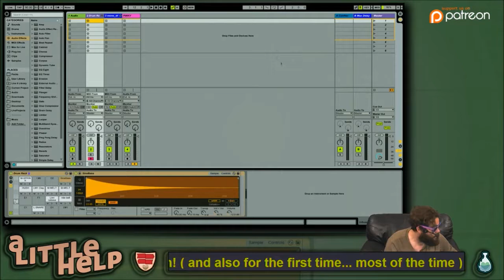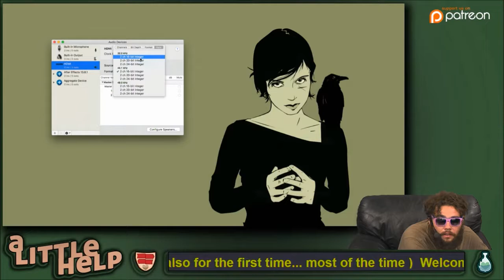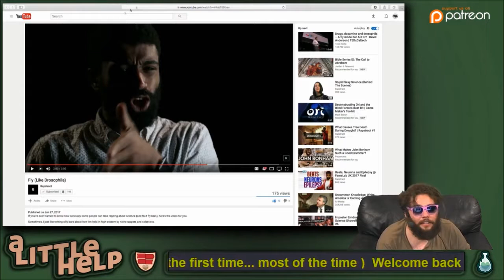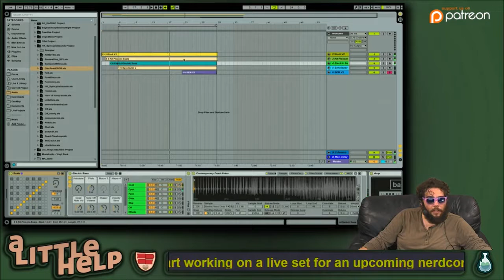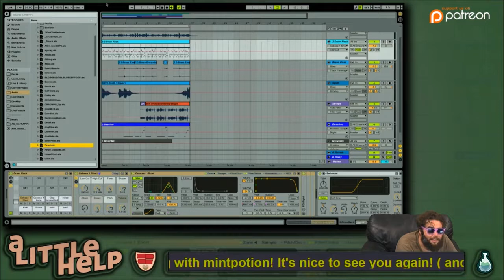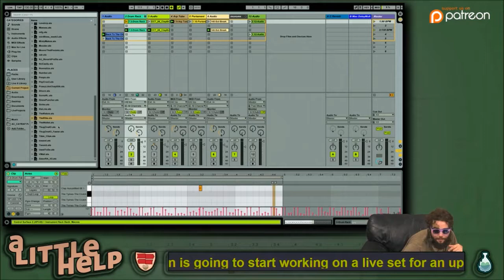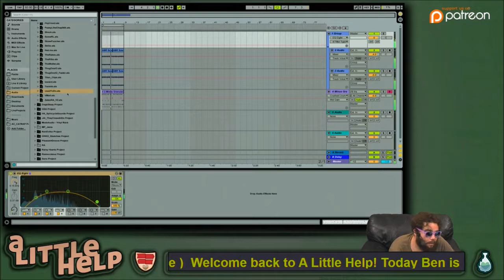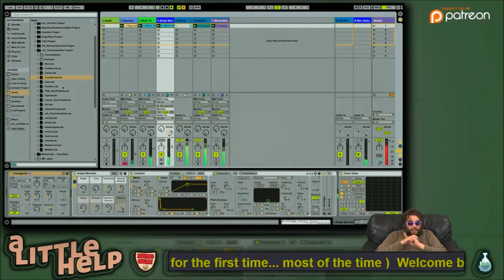Another Ableton Live 9 Stream (A Little Help)